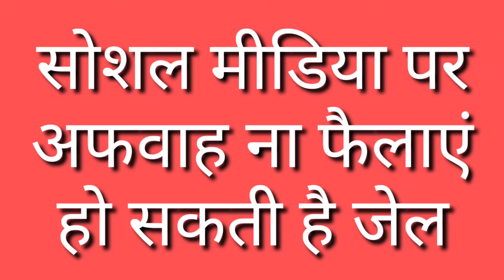महाराष्ट् साइबर की कड़क करवाई, 132 लोगों पर गुना दर्ज, 35 लोगों को लिया हिरासत में।